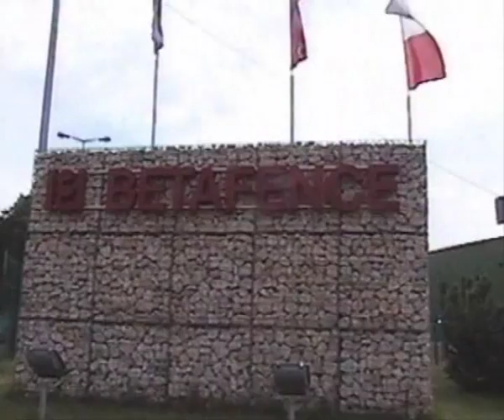Betafence film z fabryki z Kotlarni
Film przedstawiający firmę Betafence w Polsce. Po więcej informacji zapraszamy na

Firma Betafence jest światowym liderem w dziedzinie ogrodzeń i detekcji. Dbamy o szczegóły, dlatego nasze produkty spełnią oczekiwania najbardziej wymagających klientów. Sprzedawany przez nas asortyment świetnie sprawdza się na różnych obszarach, takich jak więzienia, elektronie, rafinerie, lotniska, ale także na posesjach prywatnych i publicznych. Każdy sektor posiada odpowiednio dobrane ogrodzenie. Robimy wszystko, by Twoje aktywa były odpowiednio zabezpieczone.

Nasze ogrodzenia dostosowane są tak by spełniały swoją funkcję przez długie lata bez względu na czynniki atmosferyczne. Używamy powłok niezawierających szkodliwych elementów i ograniczamy tworzenie zanieczyszczeń. Najwyższą jakość naszych produktów i procesów gwarantuje certyfikat ISO, który z sukcesem jest odnawiamy.